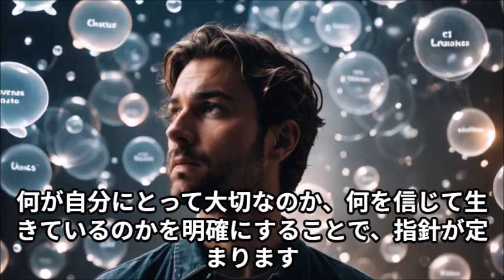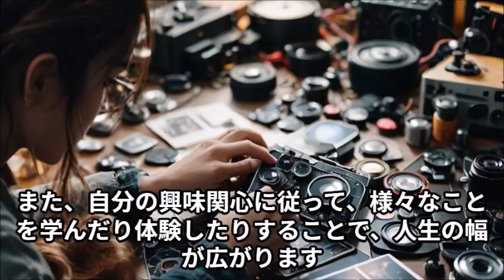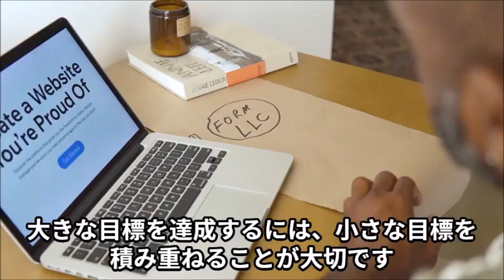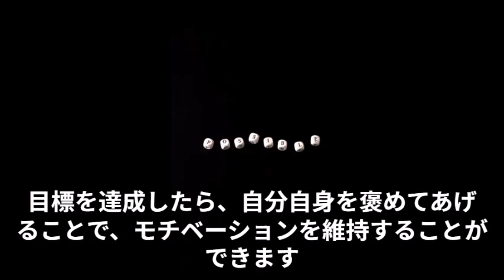人生の意義を見つける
人士の意義は、そう容易く見つかるものではありません。今を楽しみ、コツコツ歩んだ努力の先に希望があります。